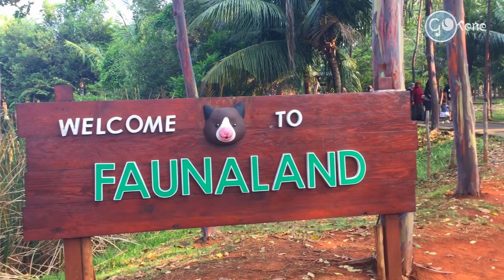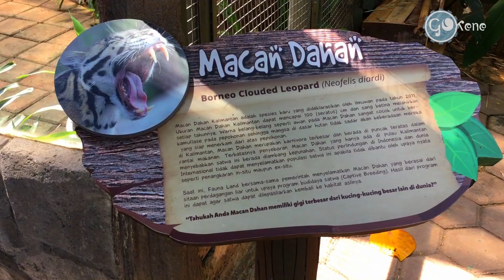Faunaland Ancol, Menyenangkan Bermain dengan Binatang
Faunaland yang terletak di kawasan Ancol Ecopark, merupakan tempat wisata yang menarik dikunjungi oleh anak-anak. Selain melihat berbagai hewan unik dan langka, di sini anak-anak juga bisa melakukan berbagai aktivitas yang menyenangkan.

Anak-anak pasti senang untuk memberi makan binatang di Faunaland Ancol. Di area Faunaland, disediakan makanan yang bisa diberikan langsung kepada binatang yang ada di sini. Misalnya anak-anak dapat memberi makan wortel untuk kuda mini dan keledai. Atau anak-anak dapat memberi daging ayam untuk singa putih dengan cara yang aman sambil melihat singa putih melahap makanan yang diberikan oleh anak-anak.

Kegiatan lainnya di Faunaland adalah menonton pertunjukan berbagai burung yang menarik di wahana "Animal Show". Anak-anak bahkan dapat beratraksi dengan burung-burung pemangsa di pertunjukkan ini, seperti menaruh makanan di kepala dan akan dimakan oleh burung elang.

Di Faunaland juga terdapat wahana "River Safari Cruise" yang pasti menjadi pengalaman yang menyenangkan bagi anak-anak dan seluruh keluarga. Sambil menyusuri kanal menggunakan perahu, anak-anak bisa mengenal alam dan binatang yang ada sepanjang perjalanan seperti siamang, angsa, dan flamingo.

Anak-anak juga pasti senang mengendarai kuda mini yang juga bisa ditunggangi di Faunaland Ancol. Mereka bisa berinteraksi dan menyentuh binatang-binatang ini dengan penuh kasih sayang.

Di bagian "Kids Corner", anak-anak dapat bermain bersama-sama. Mereka bisa mewarnai berbagai binatang. Dan di sini telah disediakan perlengkapan untuk mewarnai bagi anak-anak.

Meskipun terletak di Jakarta, namun kawasan Faunaland cukup rimbun dan menyenangkan bagi anak-anak dan seluruh keluarga. Anda dapat merencanakan untuk pergi ke sini jika sedang mengunjungi kawasan wisata Ancol.

Nikmati berbagai kegiatan menarik di Faunaland Ancol dengan menonton video ini.

Anda juga dapat melihat berbagai binatang unik dan mengagumkan di Faunaland pada video terkait berikut ini:

PHOTO CREDITS
Great Horned Owl
Andy Reago & Chrissy McClarren

MUSIC CREDITS
Artist: JPB
Title: High